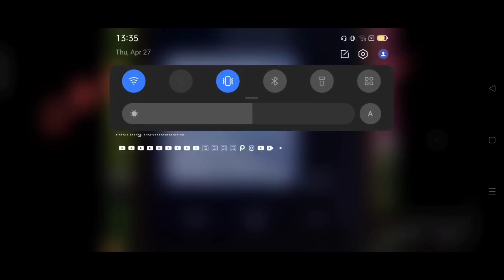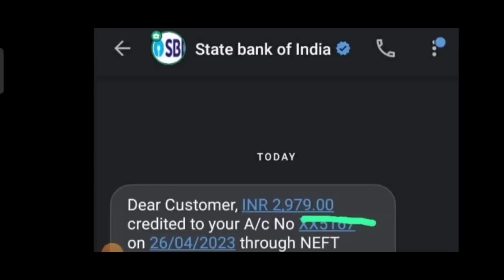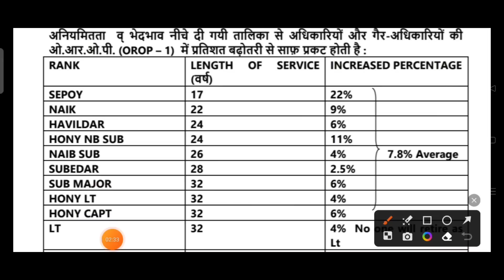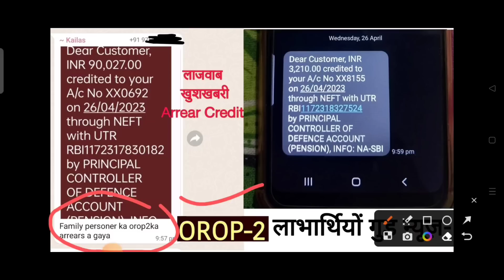खुशखबरी, OROP-2 पर PCDA और कोर्ट का तोहफा DA/DR | OROP-2 ARREAR जारी! Equal MSP & 8th CPC